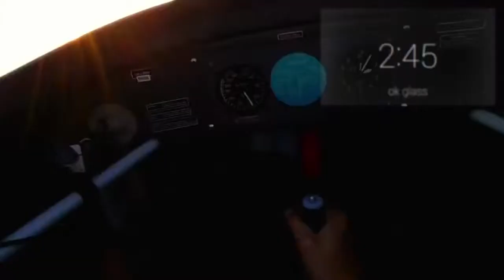Google Glass Commercial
The Innovation